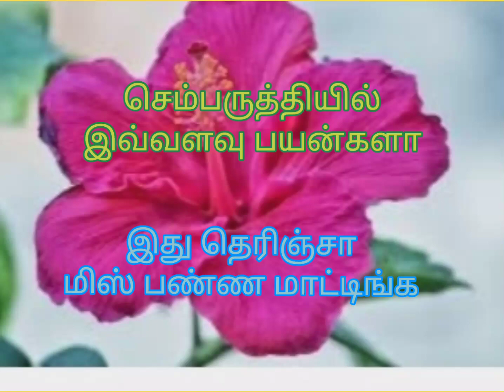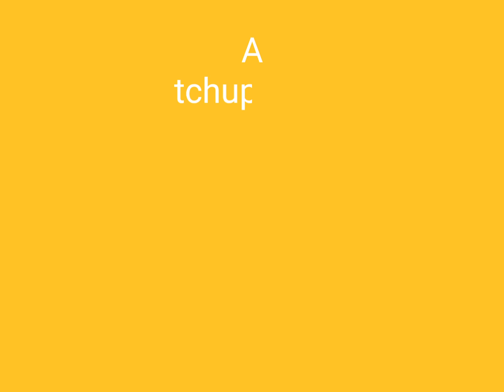செம்பருத்தியின் பயன்கள், உடல் சூட்டை குறைத்து முடி வளர்ச்சிக்கு உதவும் செம்பருத்தி